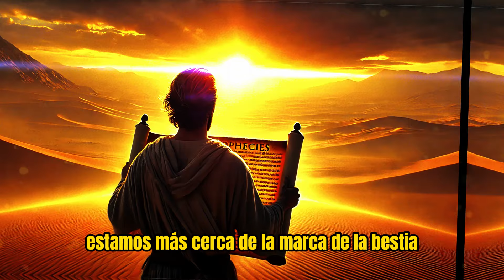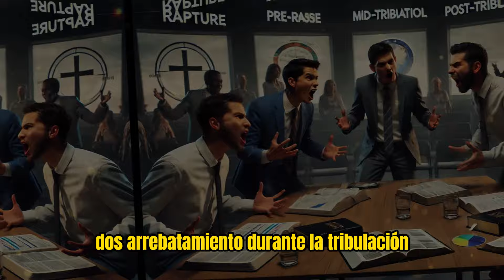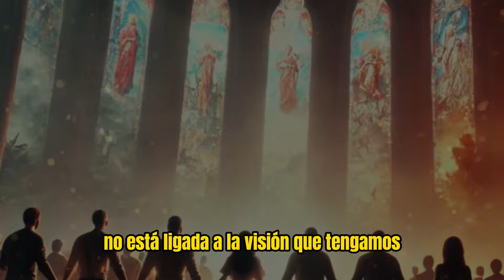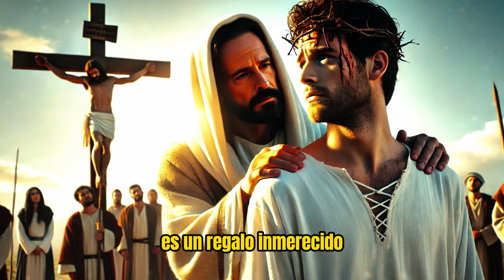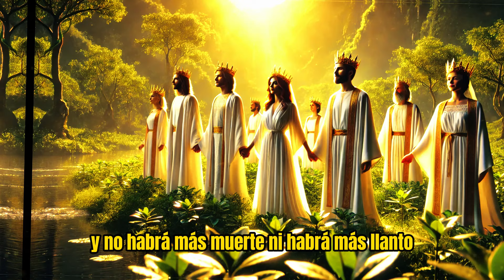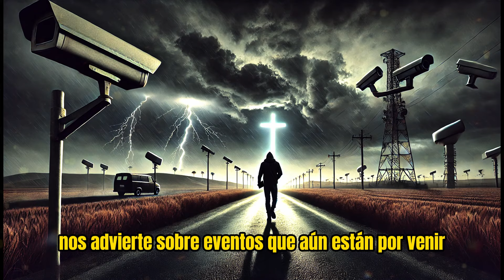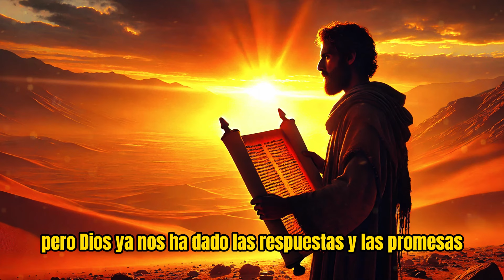NO VOY A ACEPTAR LA MARCA DE LA BESTIA, ¿Y AHORA?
En este video, exploramos uno de los temas más profundos y relevantes de la profecía bíblica: la marca de la bestia y el futuro que nos espera según el Apocalipsis. Discutimos las advertencias de Jesús sobre la gran tribulación y el papel del Anticristo en el control global, con la imposición de la marca que separará a aquellos que elijan seguir el sistema de este mundo de los que permanecerán fieles a Cristo. Analizamos cómo Satanás siempre ha usado el engaño y la coerción para alejar a la humanidad de Dios y cómo, en los últimos tiempos, hará parecer que aceptar la marca es la única opción viable para la supervivencia. Reflexionamos sobre la necesidad de perseverancia durante este período de intensa persecución y sobre la promesa gloriosa de vida eterna para aquellos que rechacen la marca de la bestia, permaneciendo leales al verdadero Rey, Jesucristo. También abordamos las tres principales visiones sobre el arrebatamiento — antes, durante y después de la tribulación — y cómo, independientemente del momento en que ocurra, nuestra confianza debe estar firmemente en el control soberano de Dios. Este video es un llamado a la reflexión: ¿Estamos preparados para los días de prueba que vendrán? Sabemos que, aunque el sufrimiento en este mundo sea temporal, la alegría eterna al lado de Cristo es segura para aquellos que perseveren hasta el fin.